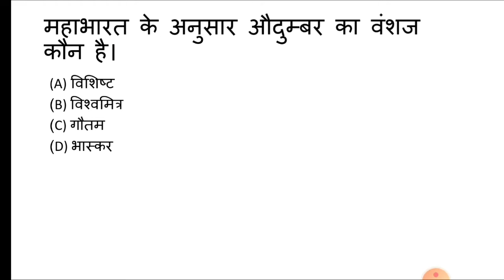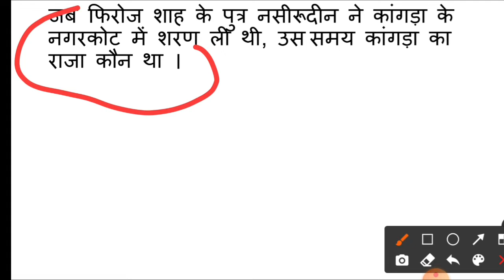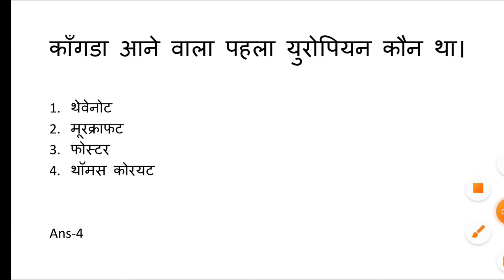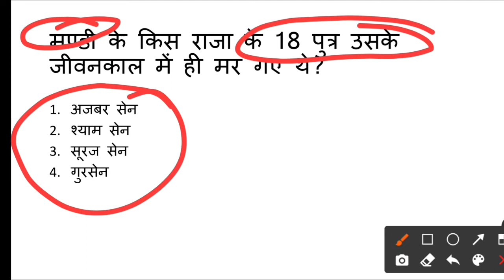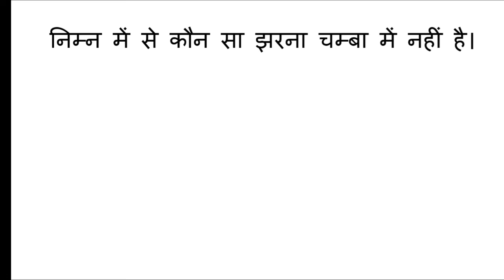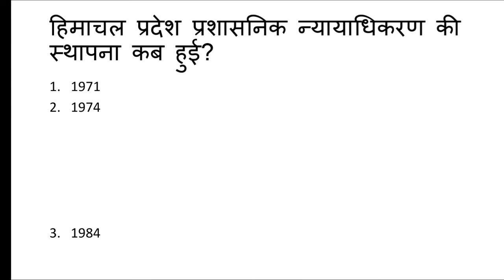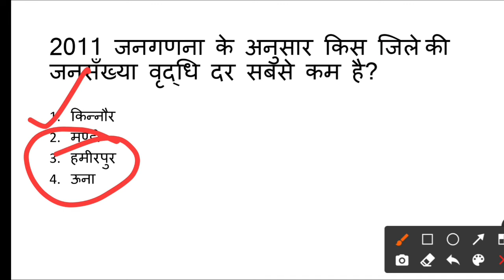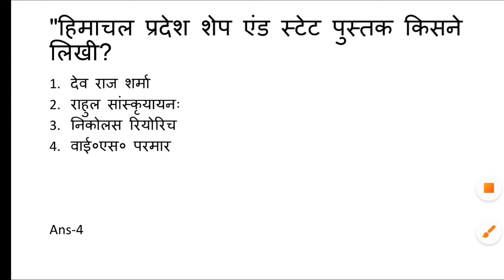Pharmacist exam preparations hp_pharmacist hp_gk